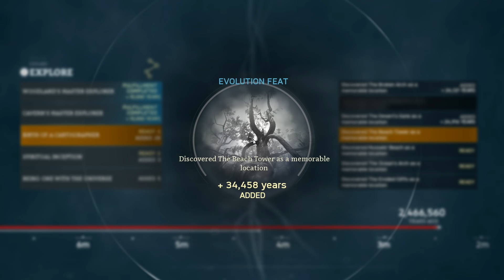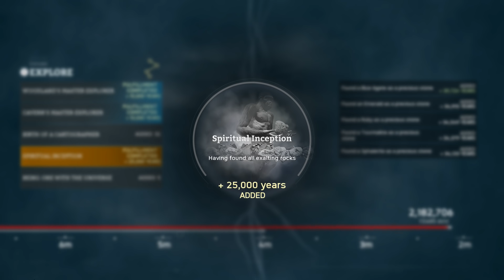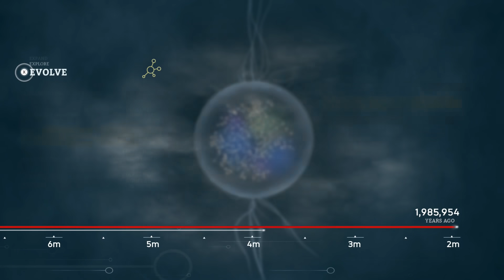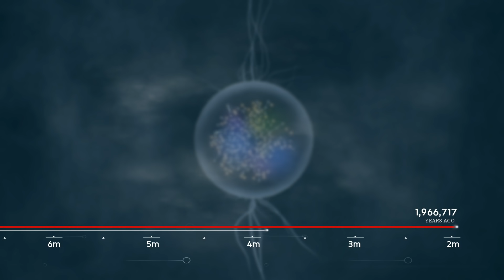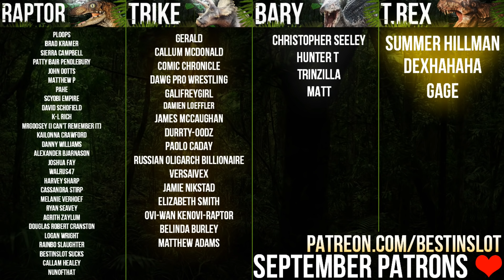THE END OF ANCESTORS! FINAL EVOLUTION | Ancestors: The Humankind Odyssey Gameplay Ending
Ancestors The Humankind Odyssey is a new open world survival game where we'll control our ancient ancestors throughout their evolution, surviving the wilds of Africa and its dangerous inhabitants.

ABOUT ANCESTORS THE HUMANKIND ODYSSEY GAMEPLAY
Embark on the incredible odyssey of human evolution and begin your journey 10 million years ago in this new adventure from the creator of Assassin's Creed.
EXPLORE Neogene Africa at the dawn of humankind. For every breath-taking view dangers lurk all around.
EXPAND your territory by conquering fear as you explore new lands, and grow your clan to find strength in numbers.
EVOLVE over generations and decide what skills to learn. Choose what knowledge passes to future generations, making every player’s journey unique.

For Adventure!